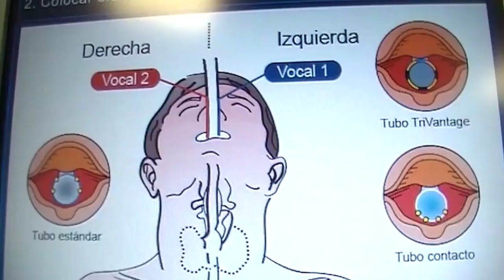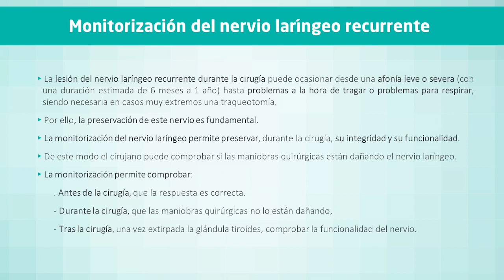Cirugía de tiroides. Dr. Jorge Martín Gil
¿En qué consiste la cirugía de la glándula tiroides? ¿Qué precauciones deben adoptarse antes de la intervención? ¿Por qué se monitoriza el nervio laríngeo? El doctor Jorge Martín, especialista en Cirugía General y del Aparato Digestivo del Hospital Quirónsalud San José, nos lo explica.